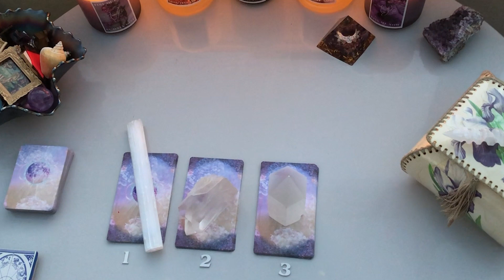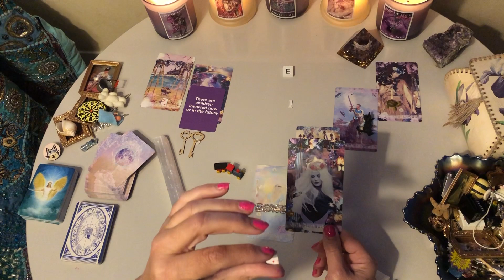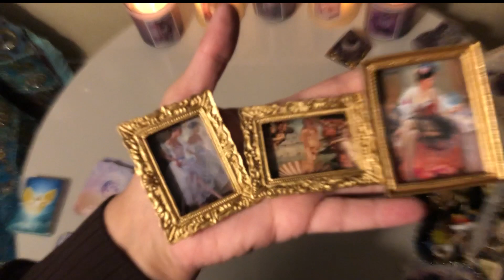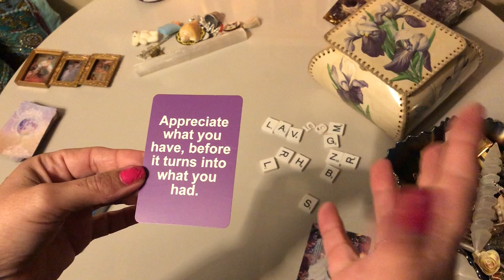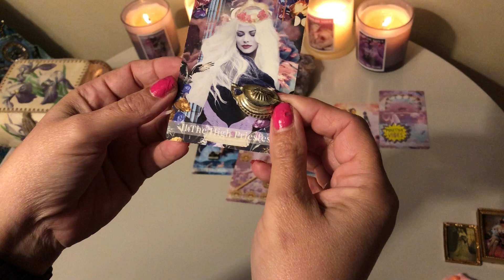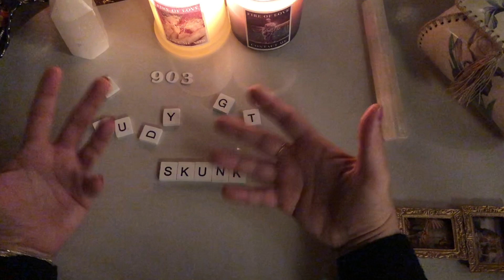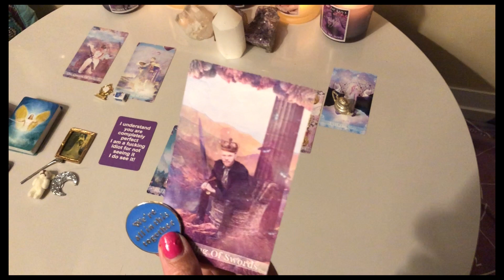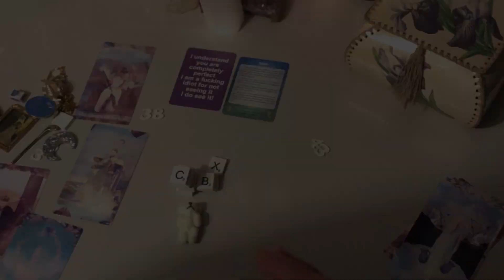Tarot Reading ✨💜🧚‍♂️ THIS MESSAGE FOUND YOU FOR A REASON 🕊️ (TIMELESS) | PICK A CARD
The purpose of this tarot reading is to take the viewer upward; upward and forward. Instead of simply functioning day to day at the mercy of circumstances to feel calm, controlled and purposeful. These messages herein will show the viewer how his or her spirit can soar, no matter how debilitating the circumstances. This is not a reading of fancy, nor escape from grim reality. On the contrary, this tarot reading hopes that you can face reality and soar in life.

The purpose of this tarot reading is to unshackle the viewer from the bonds of limited thought and negativity. My Tarot Reading here I give here is supposed to find you!  This tarot reading is timeless, and here I provide a Pick-a-card Tarot Reading but use my charms and tiles to provide a true reading.

Timestamps here:
Intro - 0:00
Tarot Reading Pack 1 - 3:05
Tarot Reading Pack 2 - 1:04:14
Tarot Reading Pack 3 - 1:41:55

Here this Youtube video details many ways to provide you a psychic medium reading. In this video, I am using tarot cards, psychic tiles, and mediumship to provide you with communication from spirit in order to tap into this energy. We often live in a state of confusion and uncertainty and often need a high sensitivity and hone in the skills of the psychic reading that I give YOU will help clear your path and give you some new perspective. While some mediums here on youtube allow spirit to take over the physical body, I am reading this using energy, tarot, auras, and spirits to pass messages to you between the realms. Once you grasp the tarot readings' potential, you will maybe gain control of your life and find fulfillment and ways to focus yourself on what matters. The magic of my own tarot cards can be used for a lot more than you might imagine. With the right skills and a little practice, my charms can be used in many magical ways. In addition, my tiles in this reading are a powerful tool that can enhance your intuitive abilities and help you pick up on energies from people, places, or objects around you. As you listen to my tarot reading, you will find it much easier to open your mind, make assumptions, and believe it or not, you’ll see a reduction in your stress levels.

My traditional mooniest tarot deck consists of seventy-eight cards and is based on the Rider-Waite Tarot Deck. I have used specific artistic styles in order to carry out the very best tarot readings, the symbols on each card should not be understated. There are 22-major arcana cards in my tarot desk and these are the most important and powerful cards. Originally, tarot cards were used as games in the 18th century, scholars believed that the images of the cards represented a powerful psychic tool into one's life. Therefore, tarot readings begin. The word psychic can be connected to many mental forces that are associated with our five senses. It can encompass several types of abilities which I hope to show in this video. Clairvoyance, precognition, telekinesis, and above all the tarot deck where as a reader I hope to interpret the cards for you and describe the possible impact this can have on one's life - rather much like a window to the future. This is a general tarot reading, therefore there are minimal sources to “connect” with you and I have given many areas to try to get that connection. Through my tarot reading, I hope that I can draw some kind of connection, but remember this is for entertainment purposes and is a general reading so may not resonate with you at all. Since this is a guide to possibilities, I have focused specifically on the psychic elements to try to gain such connection.